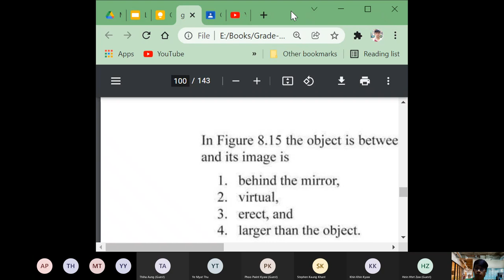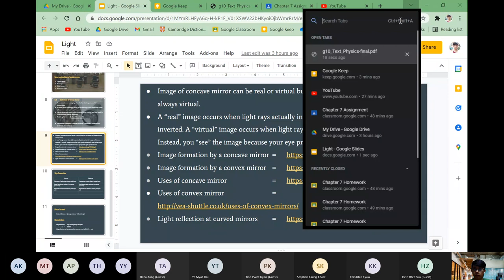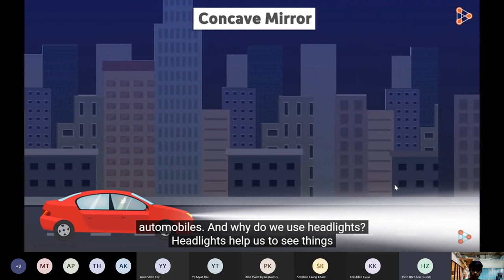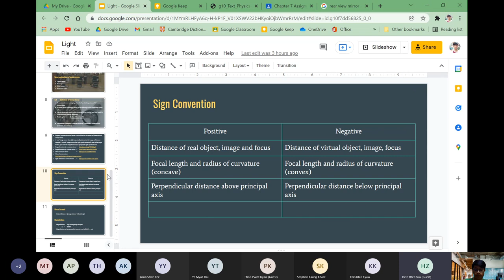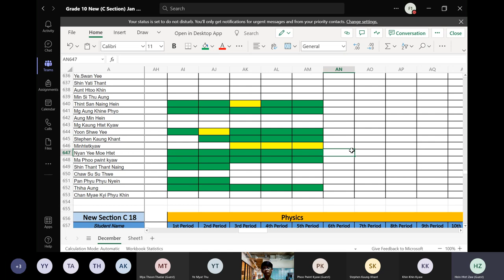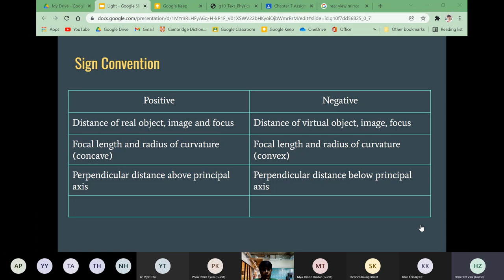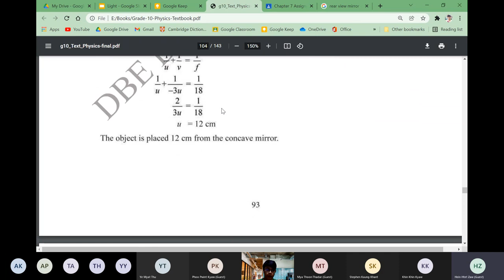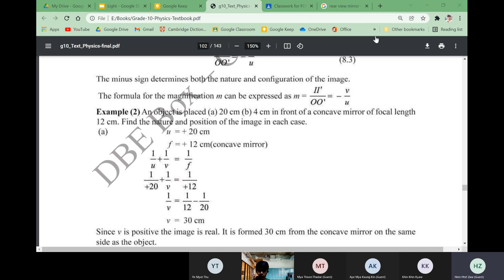Chapter 8 Day 3